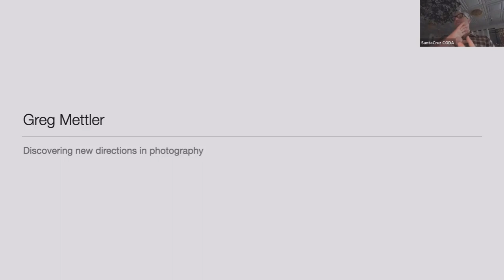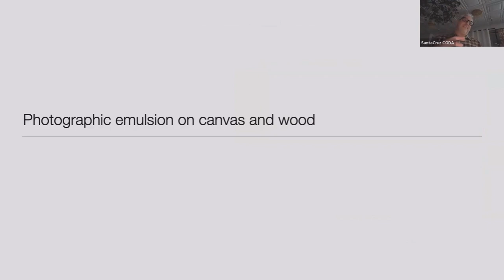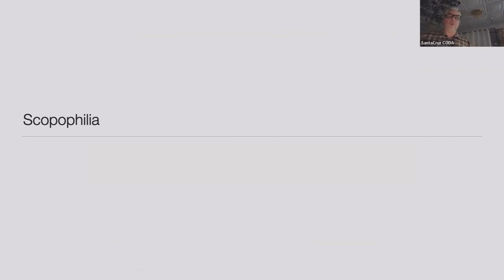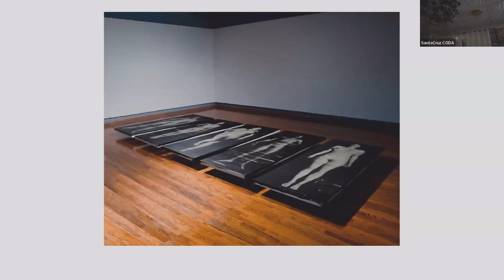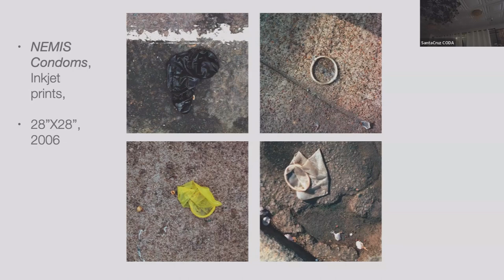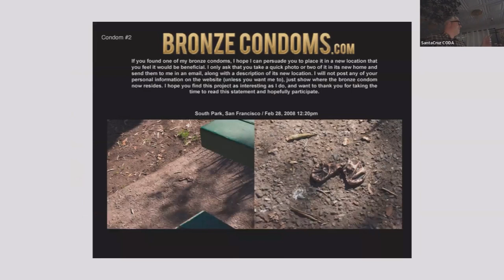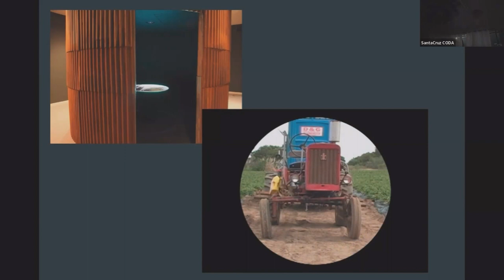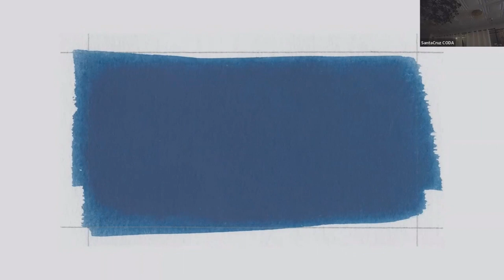2024 02 Greg Mettler "Discovering New Directions in Photography"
Greg Mettler’s projects range from traditional photographic prints to life-size alternative process portraits to video installation exhibitions. His main objective is to use the lens to represent his subject matters in a new context, addressing social, personal, economic or environmental issues. Originally from the Central Valley, Greg Mettler received his undergraduate degree from Humboldt State University and his Masters of Fine Arts from San Jose State University. He currently has a studio in Sand City, CA and teaches photography, video art and photographic history at Monterey Peninsula College and Cabrillo College. A nationally exhibited artist, Greg continues to push himself to develop new projects that challenge preconceived notions of lens-based artwork.